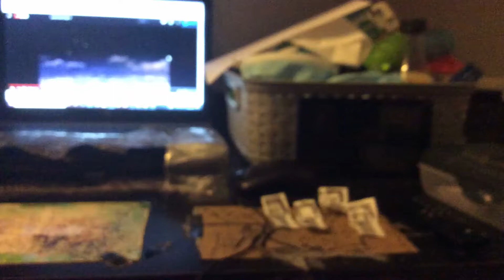The Clinton And Canton Movie: Worm Monster Part 533 (2020)